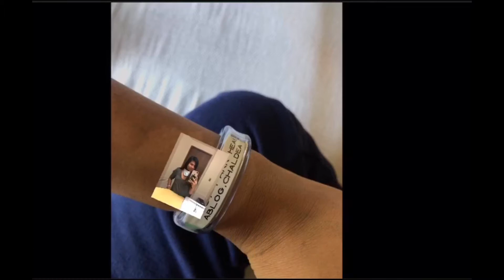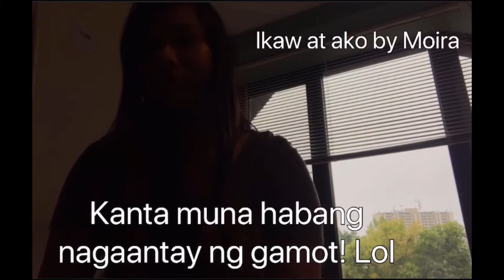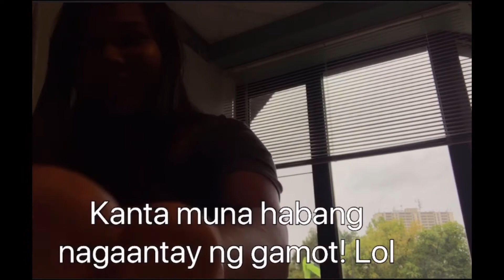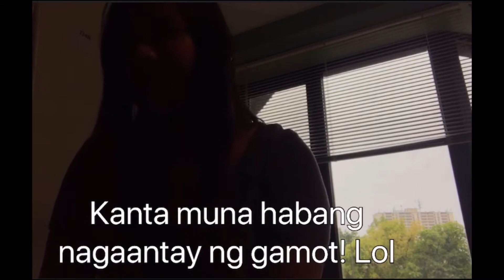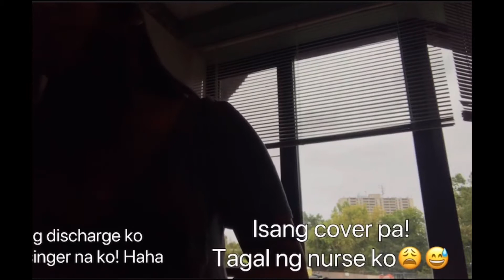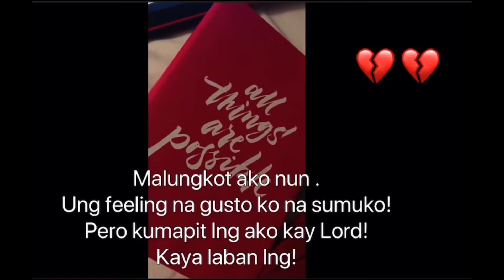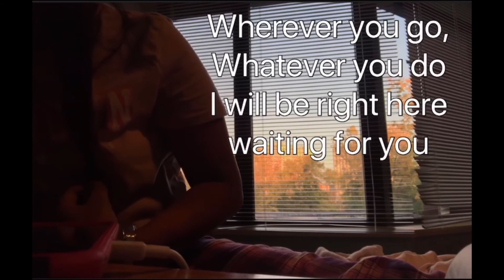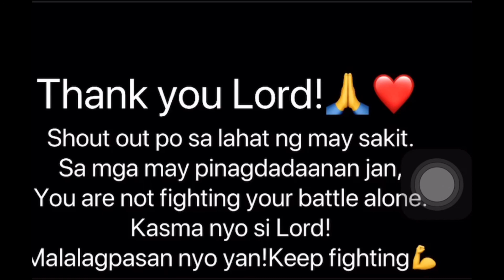MY HOSPITAL JOURNEY | IT’S OKAY NOT TO BE OKAY | CHALDEA ABLOG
Before 2020 ends, I would like to share my hospital journey with you guys! Hnd dahil first time ko nahospital ng 1 month sa buong buhay ko. But it also reminds me that It’s Okay Not To Be Okay. We need to go through struggles to get stronger! 💪

Kaya naman! Shout out po sa lahat ng may sakit, sa may mga pinagdadanan jan, You are not fighting your battle alone. Kasma nyo si Lord! Malalagpasan nyo yan. Keep fighting! 🙌😇

PS: It was a tough year, but still blessed! Thankyou 2020. Thankyou Lord🙏❤️

Credits music by Kina Get You The Moon (Other Remix)
Credits to SME